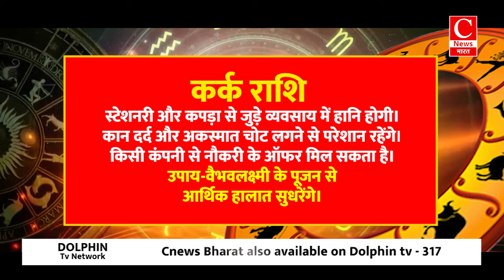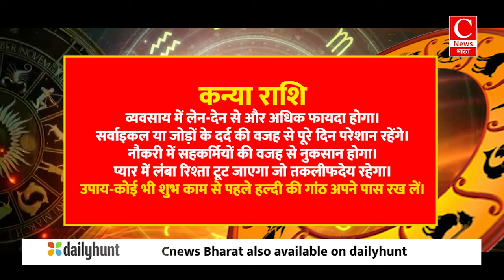Aaj ka rashifal 19 july 2024, Aries to Pisces todays horoscope in Hindi || Cnews Bharat